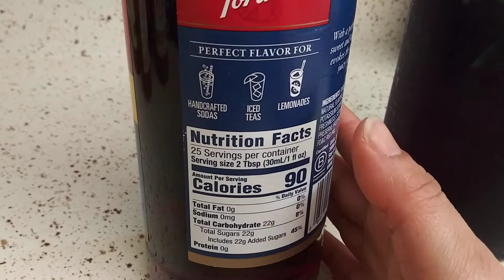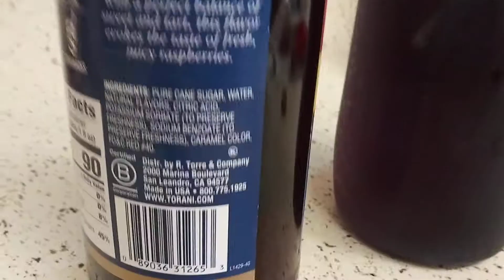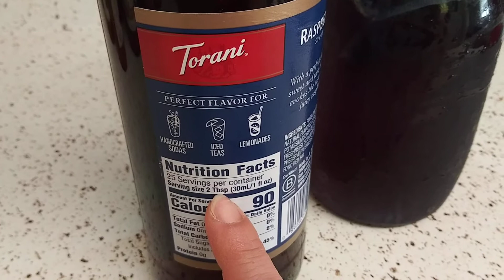Torani raspberry review